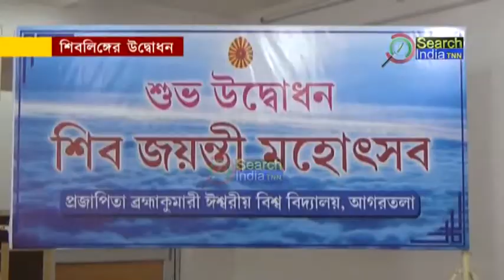শিবলিঙ্গের উদ্বোধন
মহা শিবরাত্রির পুণ্য তিথিতেই বৃহস্পতিবার আগরতলা শহরতলী আড়ালিয়া এলাকায় উদ্বোধন হলো ৪০ ফুট উচ্চতা সম্পন্ন শিবলিঙ্গের। প্রজাপিতা ব্রহ্মাকুমারী ঈশ্বরীয় বিশ্ববিদ্যালয়ের আড়ালিয়া শাখার উদ্যোগে তৈরি এই সুবিশাল শিবলিঙ্গের এদিন সকালে উদ্বোধন করেন বিশিষ্ট সমাজসেবী রাজ্যের মুখ্যমন্ত্রীর জায়া নীতি দেব। ছিলেন ত্রিপুরা কেন্দ্রীয় বিশ্ববিদ্যালয়ের উপাচার্য সহ আরো বিশিষ্টজনেরা।মহা শিবরাত্রি উপলক্ষে এবছর প্রজাপিতা ব্রহ্মকুমারী ঈশ্বরীয় বিশ্ববিদ্যালয় নানা কর্মসূচির আয়োজন করে।